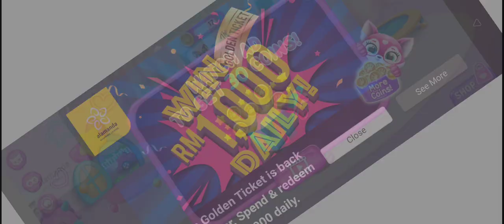6 Jun 2023